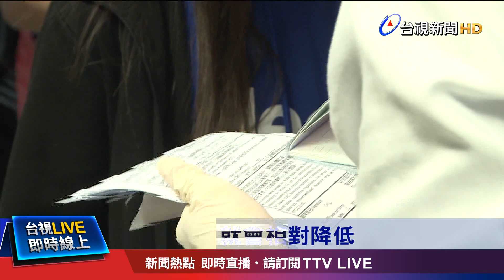打完百萬劑疫苗"低風險" 星國旅遊泡泡呼聲高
帛琉泡泡即將在4/1啟航，外界看好，目前已經施打，超過100萬劑疫苗的新加坡，可以成為下個旅遊泡泡候選國，對此，指揮中心表示，新加坡本土疫情控制良好，是低風險國家，但要開放觀光泡泡，除了雙方疫情透明，還要有互相信任的檢疫基礎，因此還要再評估。而旅遊業者認為，過去旅客到新加坡玩，以自由行居多，如果要改為團進團出，恐怕對消費者的吸引力不大。